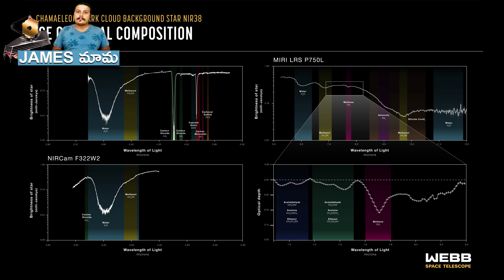Darkest view ever of interstellar ices | telugu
Astronomers used observations from the James Webb Space Telescope to achieve the darkest ever view of a dense interstellar cloud. These observations have revealed the composition of a virtual treasure chest of ices from the early universe, providing new insights into the chemical processes of one of the coldest, darkest places in the universe as well as the origins of the molecules that make up planetary atmospheres.